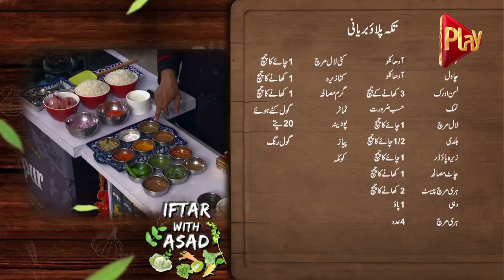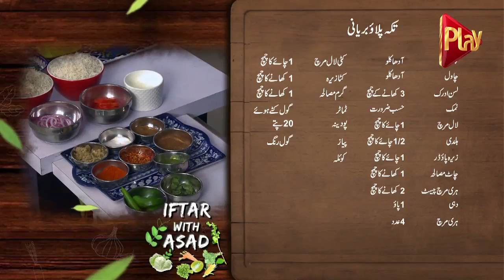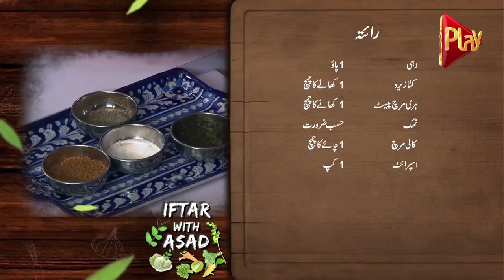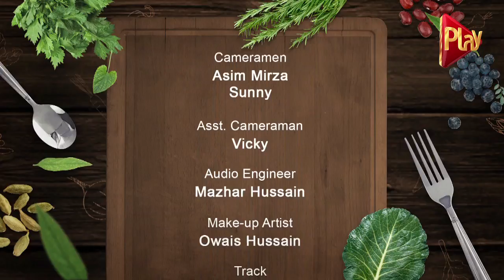Chicken Tikka Biryani - Iftar With Asad - Episode 24 | Ramzan 2018 | Cooking Show | Play Tv